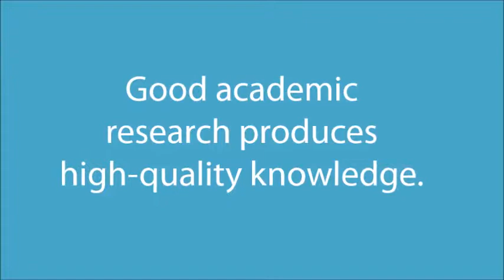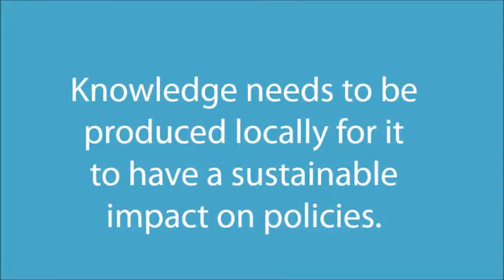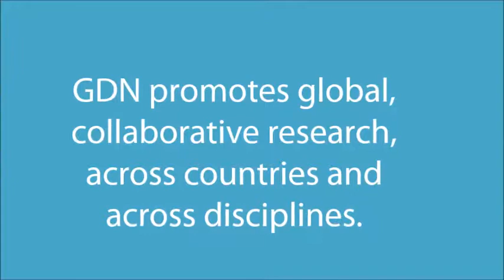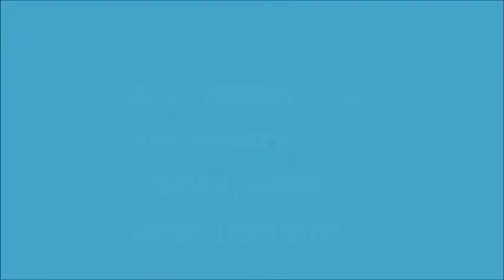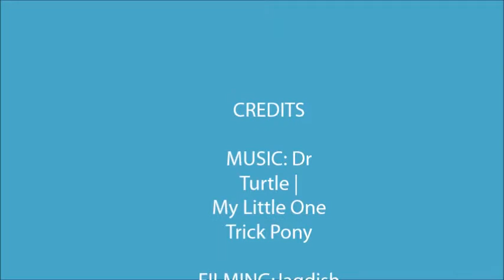Highlights from GDN's new Organizational Strategy 2017-2022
Pierre Jacquet, President of the Global Development Network talks about GDN's new organizational strategy. For details, read the strategy brochure, 'The Road Ahead | Strategy 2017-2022' available